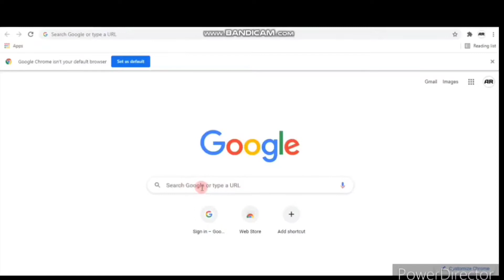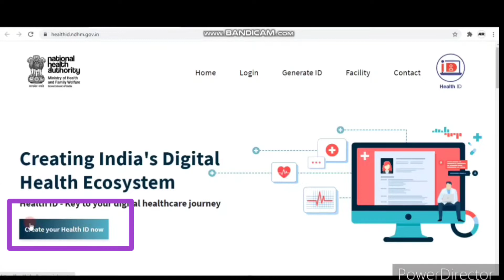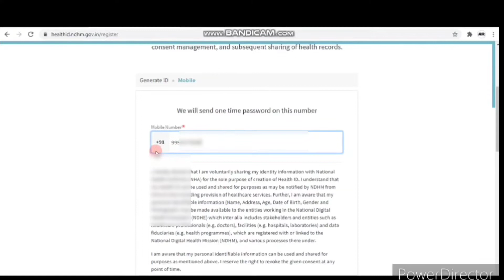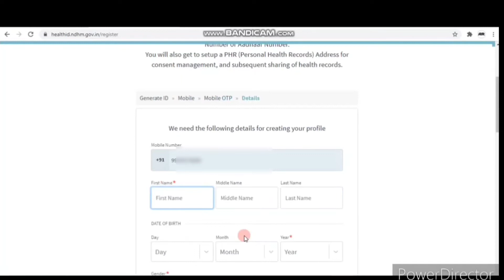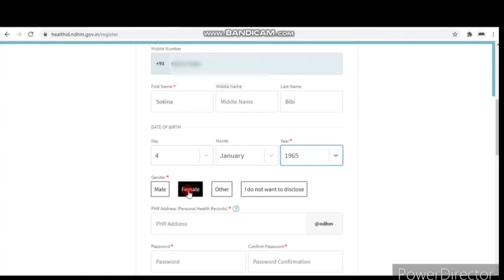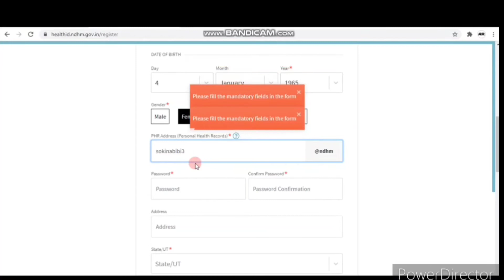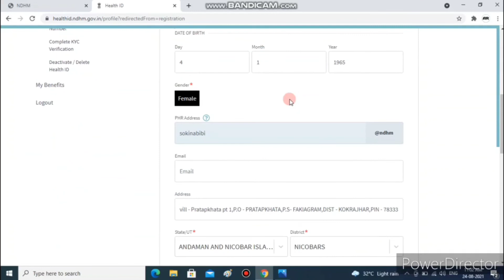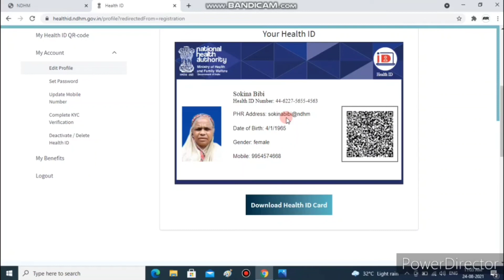How to creat heath id online ,How To Apply Health Id Online Assam, Create Your Health Id In Assamese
How to creat heath id assam
Indian citizen must have health id
Health id in Assamese